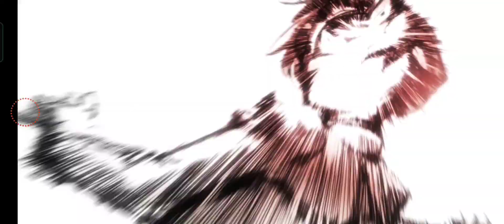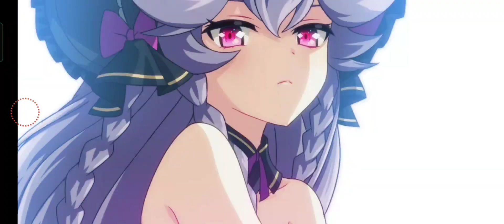Dark Corvus vs CLilias / Hwayoung / Rem defense! - GW Clip#1 [Epic Seven]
First off, apologies for the fast forwarded match. Had to do it to shorten the video 😅

Guild War offense Clip#1: Turn 2 comp is possible against Clilias + Hwayoung defense!

Dark Corvus received a buff on the latest patch which gives him HP scaling heal and S3 extinction, but the most important part of this buff is his damage increase. Before this patch, there are times were he cannot defeat Hwayoung without soul burn due to how huge her barrier is, but now thanks to the damage increase, he can now obliterate any Hwayoung without a soul burn!

Rem isn't a threat on this comp because most Rem nowadays focus too much on tankiness (unless it's an injury Rem, which is rare and far inferior against counter). As long as you timed your Momo's heal, she will never 2 tap Krau or Dark Corvus.

(IMPORTANT: Always take out Hwayoung first. No matter how tanky your Dark Corvus is, he can only take at least 2 S3 from her. Her cooldown is really short so you cannot play stall as long as she is alive. Also try not to trigger Rem's AOE as much as possible.)

Thanks to this buff, using a turn 2 team against Clilias + Hwayoung is easier.